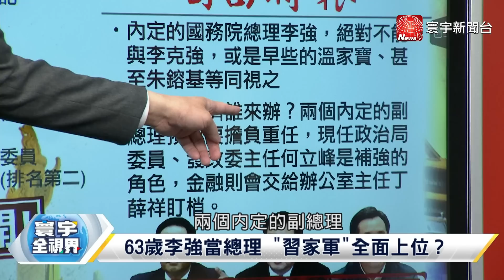寰宇全視界 20230304【完整版下集】李強火速升總理！技壓趙樂際？浙江經濟奇蹟能扛共富重任？拜登無視一中？抹去台海紅線？愛國愛黨先於港澳"高度自治"？